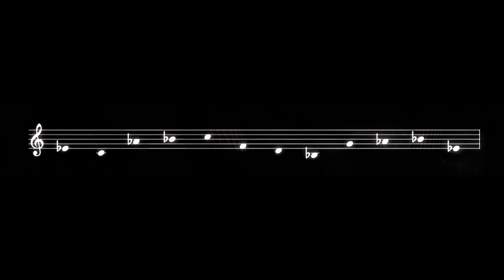Kaze Gishiki (Wind Ritual)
Two adventurers discover an ancient message written in stone. Recognizing the tablature, they take out their woodwind flutes and begin to play. The wind responds.

風儀式・Kaze Gishiki・Wind Ritual
Instrumentation:
7-hon choshi shinobue
1.8 and 2.0 shakuhachi
take-naruko (bamboo wind chimes)
dora-dai (large gong)

Writing for traditional Japanese woodwinds challenged me for this composition! The 7-hon choshi shinobue is in the key of B major, and doesn't have the range for the lower C and D. This inspired me to use the shakuhachi to create a duet. I added two percussion from kabuki theatre,  the dora-dai to hit the Bb which was out of range of both flutes and the take-naruko to represent the wind.

I feel very lucky to have attended GDC 2022 when Austin gave a lecture on his biggest musical project yet, Stray Gods. His clear love for not only his work but the video game music industry as a whole was truly infectious and inspiring.
Thank you for being such a positive force in this burgeoning industry.